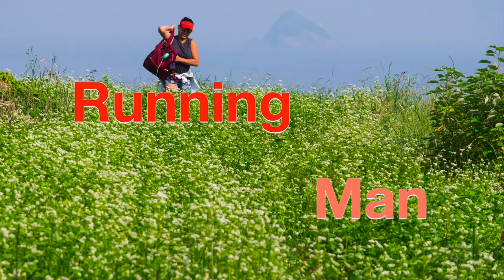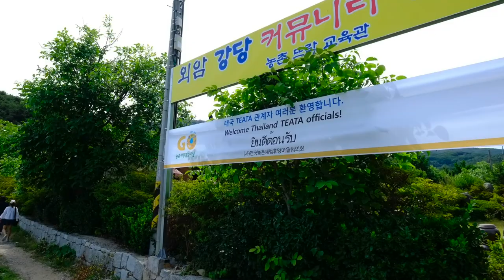TEATA FAM Trip in Korae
TEATA FAM Trip in Korea 7-11 June 2018

    MEMORANDUM OF UNDERSTANDING The Korean Rural Experience Village Council  And Thai Ecotourism and Adventure Travel Association